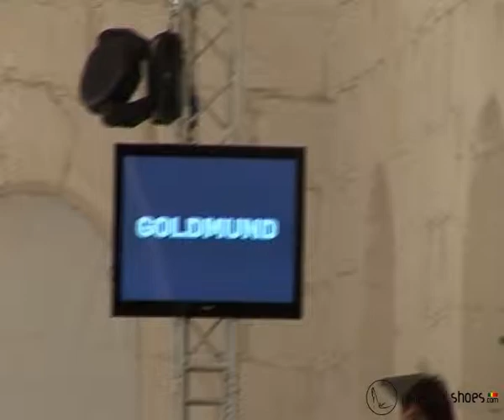Gold Mud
Portugal fashion Summer 2009